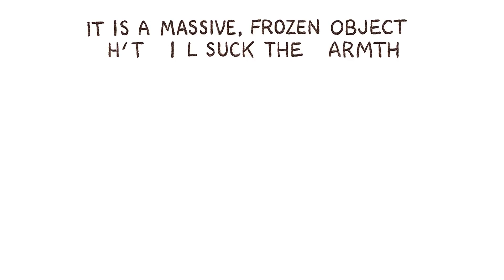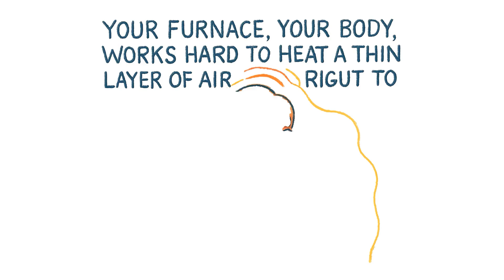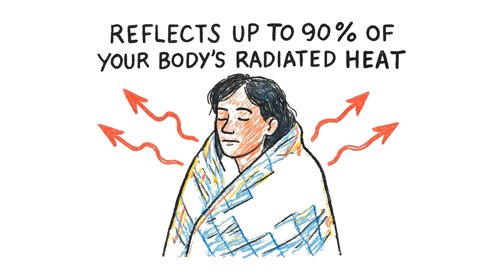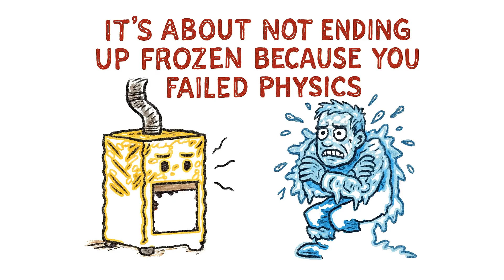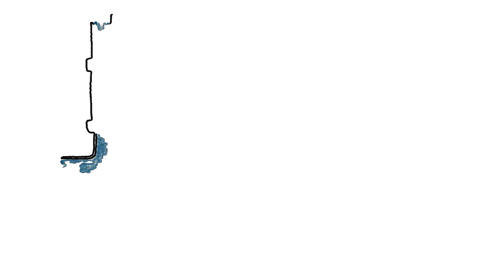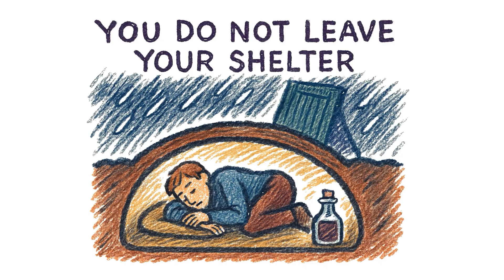How to Sleep Through a Frozen Night (And Actually Wake Up)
❄️ SLEEP THROUGH A FROZEN NIGHT — AND ACTUALLY WAKE UP
When winter shuts you down and fire isn’t an option, most people make the same fatal mistake: they try to “make heat.” In this mission brief you’ll flip the script, harden your shelter, and turn your own body into the heat source that carries you till morning.

👉 MASTER THESE COLD-DOMINATING TACTICS:
→ Debris Bed Doctrine: Build a thick, dry, compressible mattress that traps air and breaks contact with the ground—your #1 heat thief.
→ Bootleg Bivouac (Micro-Shelter): Use a heavy-duty contractor bag (or two) as a windproof, waterproof cocoon that stops convective heat loss. Small volume = easier to warm.
→ Radiant Mirror Rule (Shiny Side In): Deploy a Mylar “space blanket” as a reflective liner to bounce radiated body heat back to the source—your core.
→ Fuel the Furnace Protocol: Eat calorie-dense food before bed and hydrate; if possible, add a hot, hard-shell bottle as a safe, localized heat battery.
→ Thermal Priming Principle: Never lie down cold. Generate heat (brief calisthenics), then seal it inside the system.
→ Void Bottle System: Manage biology without leaving the shelter. Don’t dump warmth by stepping into the wind; conserve every calorie.

🧠 THE PHYSICS OF HEAT LOSS (AND CONTROL):
Your enemy isn’t “the cold.” It’s heat transfer.
• Conduction steals warmth to the ground—solve it with loft (debris bed, pads).
• Convection strips your warm boundary layer—kill it with a tight micro-shelter.
• Radiation leaks energy in all directions—reflect it back with a radiant barrier.
Control those three, and your “furnace” wins till sunrise.

✅ BATTLE-TESTED & PROVEN:
These field methods come out of real cold-weather bivouacs and winter patrol SOPs: improvised insulation, compact wind shells, reflective liners, strategic fueling, and strict movement discipline. Minimal gear. Maximum effect. Built to work when sparks and hope don’t.

🎯 THIS GUIDE IS FOR:
✓ Winter campers, bushcrafters, and cold-weather hikers
✓ Preppers and off-grid homesteaders in sub-freezing climates
✓ Search-and-rescue volunteers and first responders
✓ Van-lifers, overlanders, and vehicle sleepers in winter
✓ Urban residents riding out grid failures and heating outages
✓ Instructors building realistic cold-weather training blocks

⚠️ THE COLD, HARD TRUTH:
Most overnight failures come from ground contact, wind infiltration, and unmanaged radiant loss—not from “not enough fire.” Insulate the ground, shrink shelter volume, and reflect your own heat. Miss any one of the three, and the night gets long—fast.

🧭 SURVIVAL PHILOSOPHY:
Don’t worship flame—master physics. Your body is the heat source; your system is the shield. Build layers that trap air, halt wind, and reflect energy. Control the leaks, and you control the outcome.

🧰 ESSENTIAL GEAR HIGHLIGHTED:
→ Heavy-duty contractor bags (1–2) or bivy shell
→ Mylar space blanket (shiny side inward)
→ Dry debris (leaves, needles) or high-loft pads for ground insulation
→ Hard-shell bottle (e.g., wide-mouth) for safe hot-water use
→ Calorie-dense snacks (nuts, bars, instant carbs/fat)
→ Spare socks/base layer to stay dry and reduce conductive loss
→ “Void bottle” (clearly marked), headlamp, and gloves for night ops

⚠️ IMPORTANT SAFETY NOTICE:
Educational content only. Cold-related illness (hypothermia, frostbite) escalates quickly. Stay dry, avoid tight seals that trap moisture, and ensure any heat sources (including hot water bottles) are used with appropriate containers and insulation to prevent burns or leaks. Consult qualified professionals for medical guidance and practice these skills in controlled conditions before relying on them in the field.